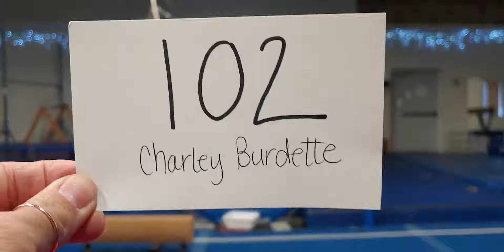102 - Charley Bars (Pre Team)